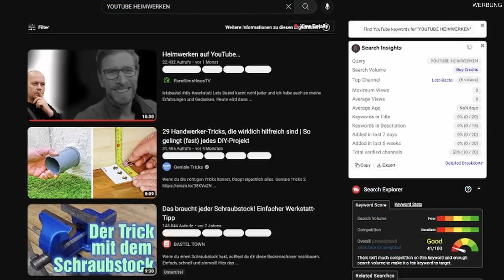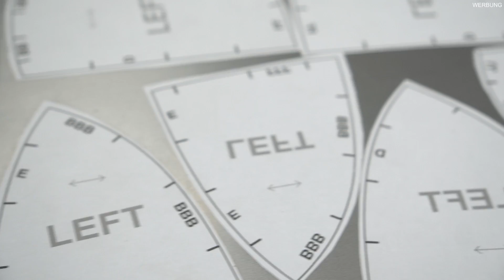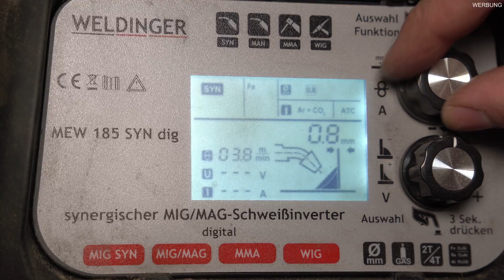ECHTER MANDALORIAN HELM aus METALL fast hätte ich es geschafft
Passend zu THE MANDALORIAN Staffel 3 wollte ich einen Mandalorian Helm aus Metall bauen.
Doch leider habe ich versagt. Ich hatte wohl nicht das richtige Beskar zur verfügung und musste mich kurz vor dem Ziel geschlagen geben...
Die Dramatische Ereignisse rund um den Mandalorian Helm seht ihr nur hier im Video...

➣nützliches Zubehör und Werkzeug:
→Canon Drucker

🧢 Bavarian Caps (Pumuckl Kappe)*: